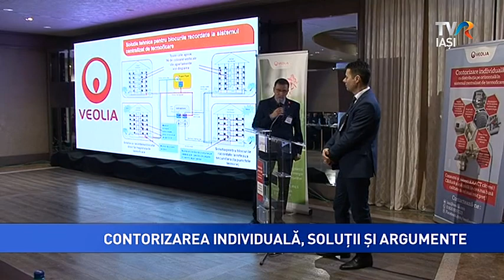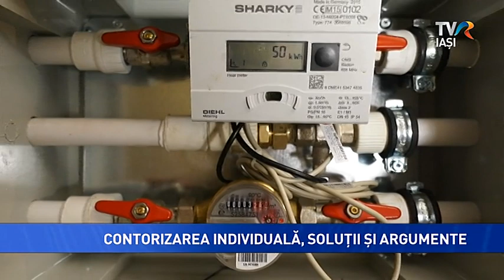Conferinţă Veolia Iaşi martie 2016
Conferinţa comercială „Termoficarea centralizată, paşi spre viitor. Siguranţă, calitate, costuri mici şi grijă pentru mediu".